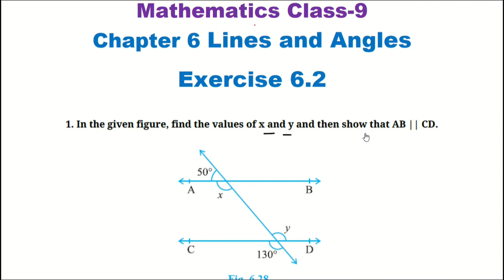Find the values of X and Y and then show that AB parallel CD | In Fig. 6.28 find the values of X and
Q: In Fig. 6.28, find the values of x and y and then show that AB || CD.

Topic Covered: